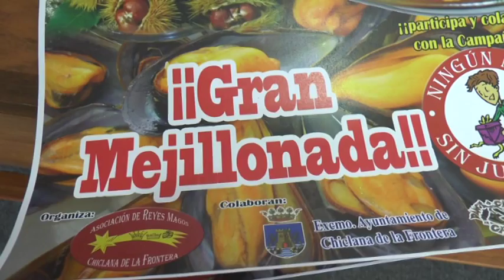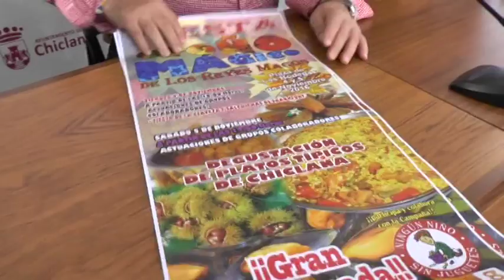OTOÑO MÁGICO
La próxima semana nueva cita con la gastronomía. Los que gusten del buen y buen beber, están de suerte, porque se celebrará en la Plaza de las Bodegas “La Fiesta del Otoño Mágico”. Un evento que también destinará toda la recaudación a la campaña ‘Ningún Niño sin Juguetes’, de la Asociación de Reyes Magos.